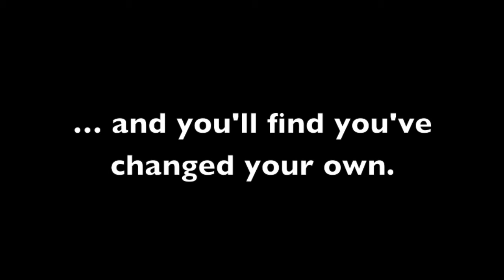Summer@ETTA Crowdfunding Video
Join the ETTA Family and support this incredible summer program for teens and adults with disabilities -- just go and give if you can!